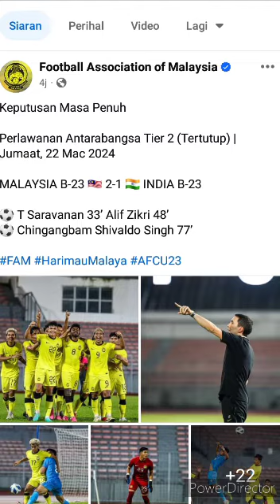Malaysia U23 vs India U23 2-1 | Kemenangan baik bagi Malaysia U23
pendapat mr fr93 malaysia u23 2-1 india u23